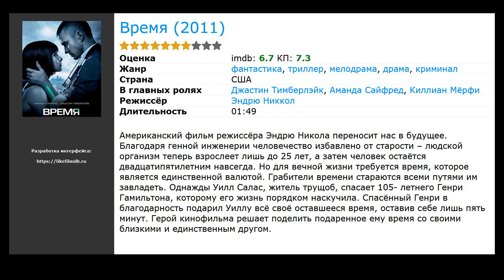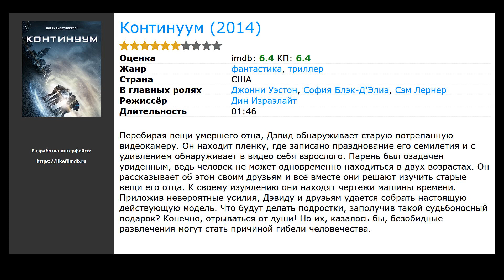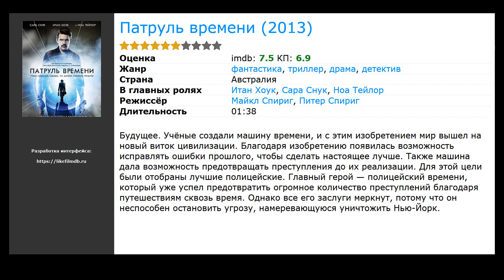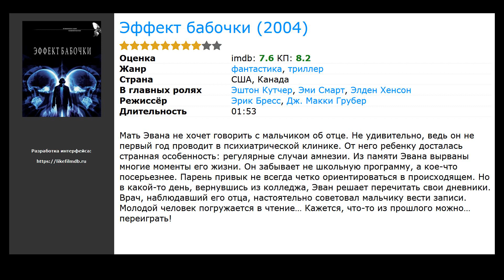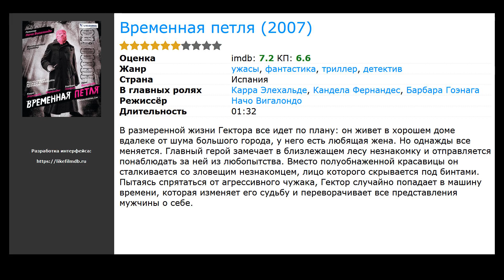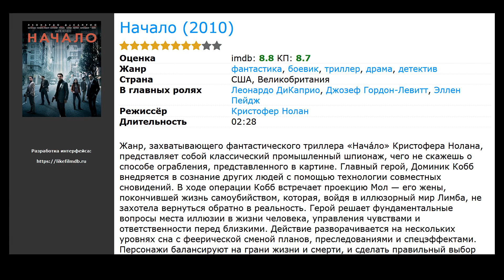10 лучших фильмов, похожих на Петля времени (2012)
Список фильмов, которые по мнению зрителей похожи на Петля времени (2012):

00:00 Вступление
00:10 Время (2011) / жанр: фантастика, триллер, драма / в главных ролях: Джастин Тимберлэйк, Аманда Сайфред, Киллиан Мёрфи
00:50 Грань будущего (2014) / жанр: фантастика, боевик, приключения / в главных ролях: Том Круз, Эмили Блант, Билл Пэкстон
01:17 Континуум (2014) / жанр: фантастика, триллер / в главных ролях: Джонни Уэстон, София Блэк-Д’Элиа, Сэм Лернер
01:56 Патруль времени (2013) / жанр: фантастика, триллер, драма / в главных ролях: Итан Хоук, Сара Снук, Ноа Тейлор
02:38 Убийство в Восточном экспрессе (2017) / жанр: драма, криминал, детектив / в главных ролях: Джонни Депп, Мишель Пфайффер, Пенелопа Крус
02:54 Эффект бабочки (2004) / жанр: фантастика, триллер / в главных ролях: Эштон Кутчер, Эми Смарт, Элден Хенсон
03:29 Счастливого дня смерти (2017) / жанр: ужасы, триллер, детектив / в главных ролях: Джессика Рот, Израэль Бруссар, Руби Модин
03:50 Исходный код (2011) / жанр: фантастика, боевик, триллер / в главных ролях: Джейк Джилленхол, Мишель Монахэн, Вера Фармига
04:08 Временная петля (2007) / жанр: фантастика, триллер, ужасы / в главных ролях: Карра Элехальде, Кандела Фернандес, Барбара Гоэнага
04:42 Начало (2010) / жанр: фантастика, боевик, триллер / в главных ролях: Леонардо ДиКаприо, Джозеф Гордон-Левитт, Эллен Пейдж